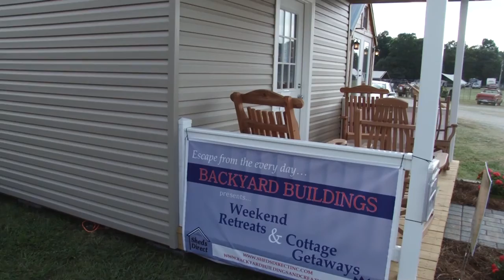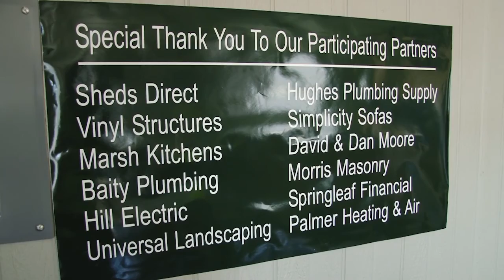Promo Cottage Getaway Denton, NC